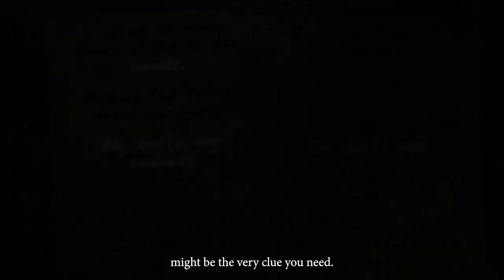Circus Medrano Trailer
Dive into the mystery under the tent, a gripping adventure where the circus comes alive with riddles, codes, and enigmas!
This game is designed for young mystery solvers. It offers a captivating adventure set in the exciting Circus Medrano.